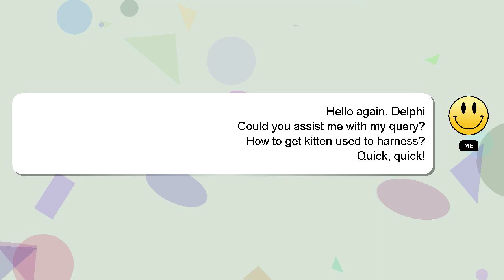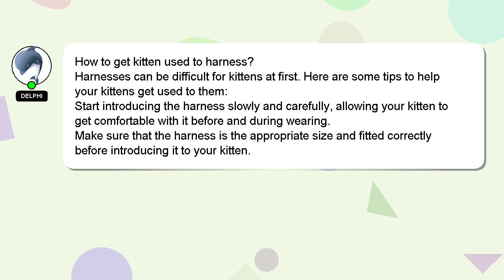How to get kitten used to harness?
An introduction to myself in a few words, Hello, I am Delphi. I help you answer your questions. - How to get kitten used to harness?

I welcome your comments and chats if you have more detailed queries. Providing an answer will be acknowledged and appreciated with a 'heart' from me.

*2 What we are experimenting :*